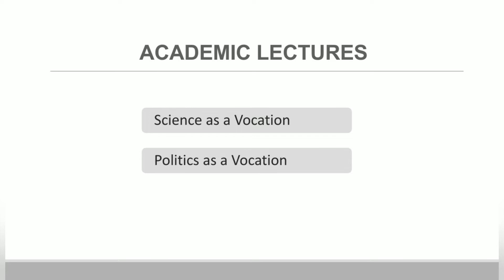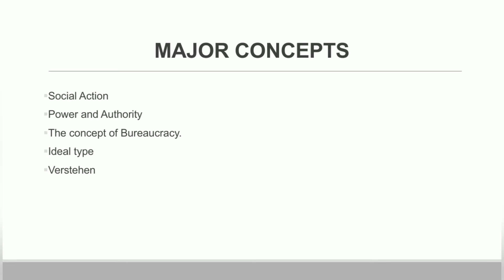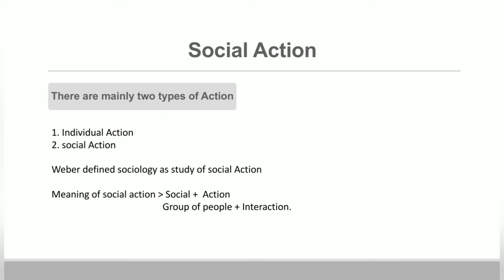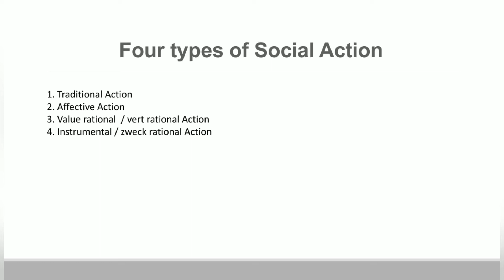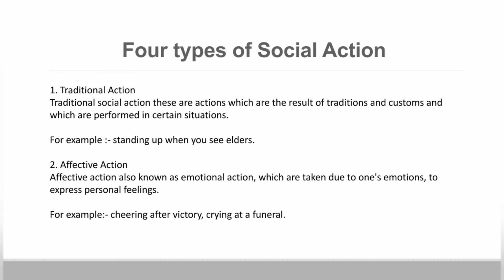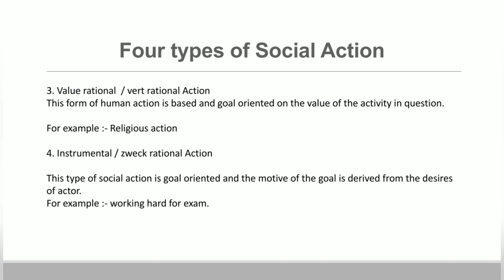Max Weber- Social Action